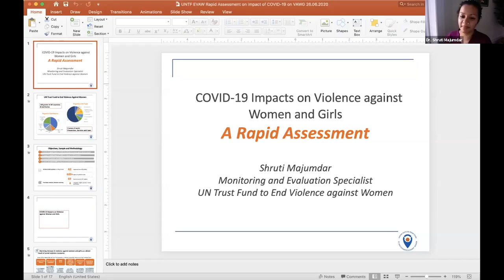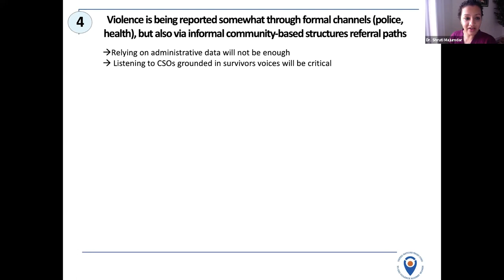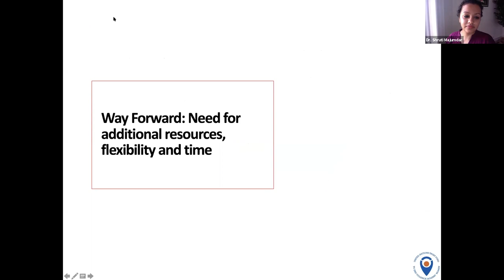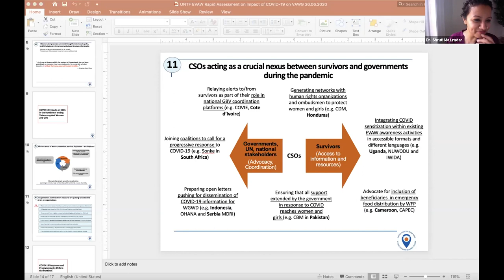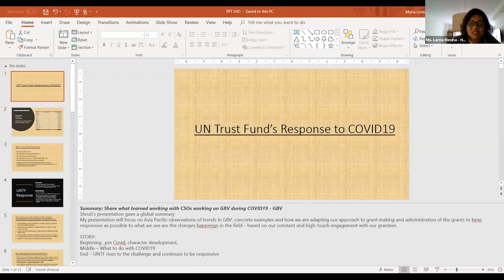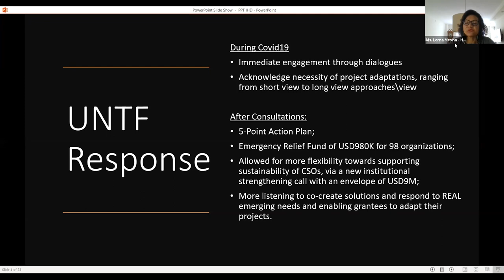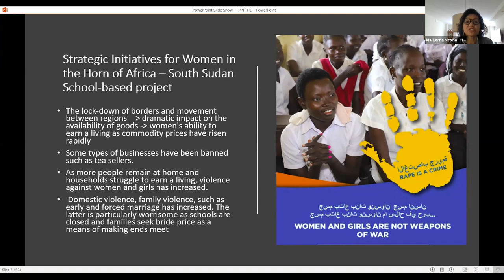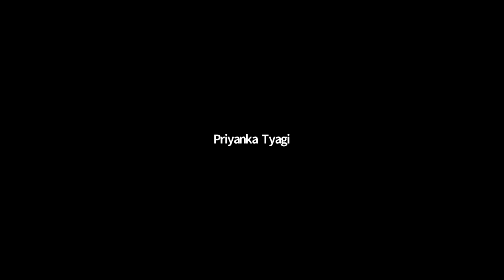26 June 2020: Virtual Panel Discussion on COVID 19 and Violence against Women and Girls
Organised by Centre for Gender Studies, Institute for Human Development, Delhi